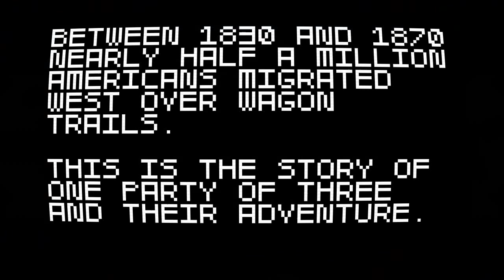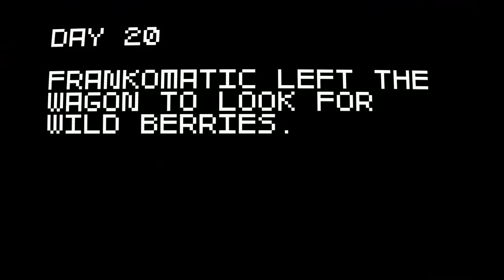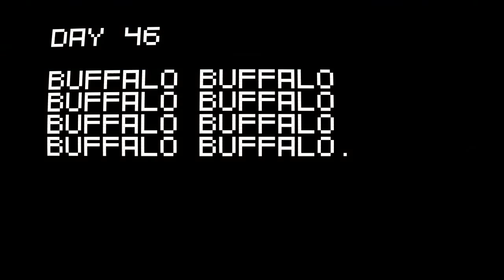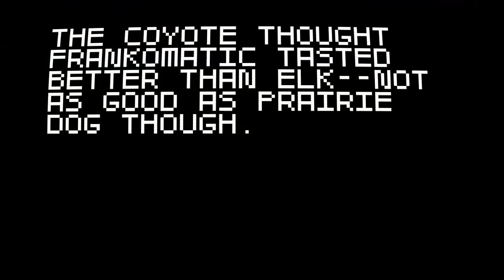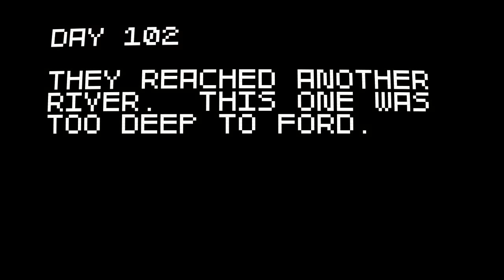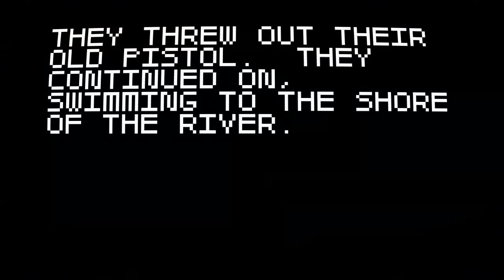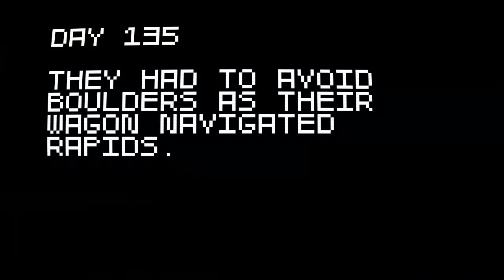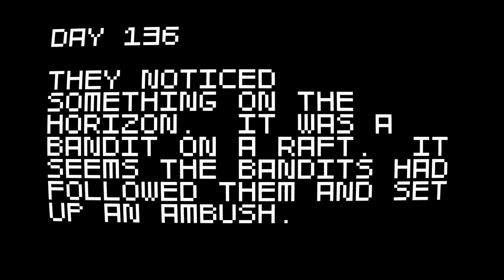Let's Play Super Amazing Wagon Adventure 15: How Snazzy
What a lovely lovely wagon.